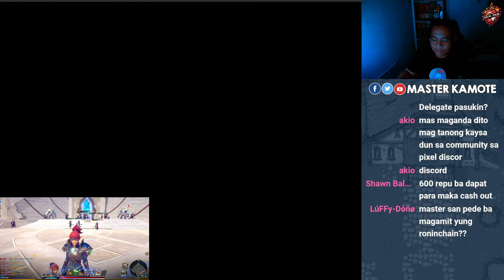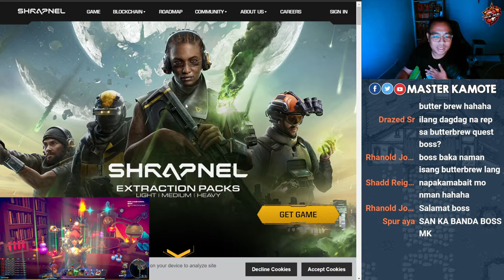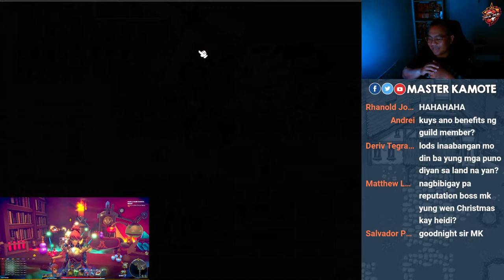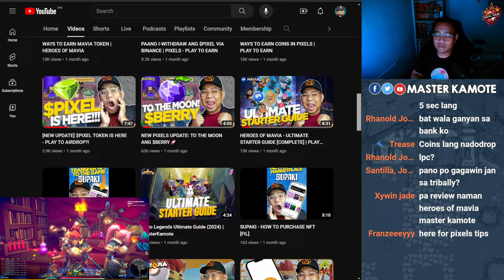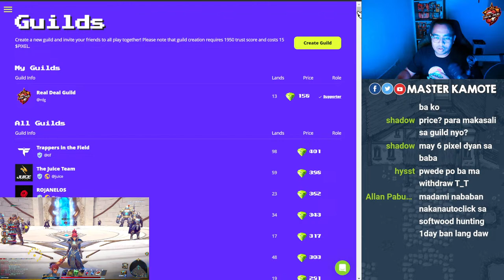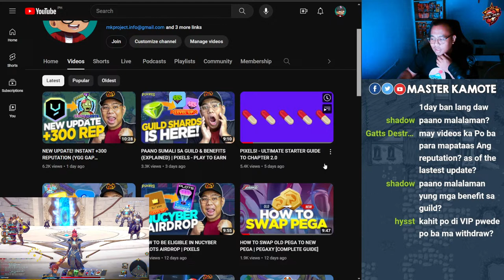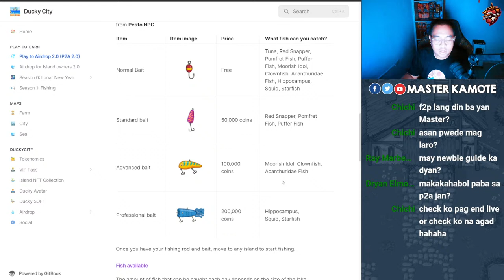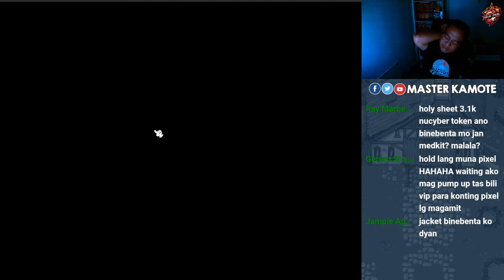HOW MUCH $PIXEL CAN WE GOT TODAY [FIL] - PIXELS